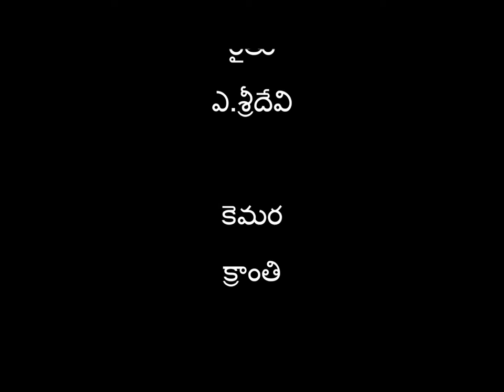Case studies of CMSA farmers SERP- Digital Green Part 11